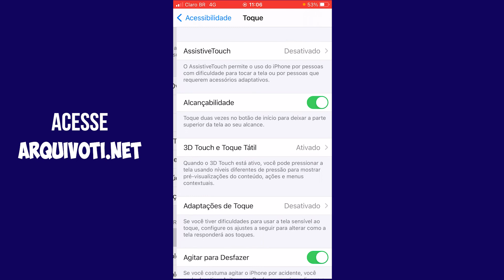🟤 Como Colocar Bolinha No Iphone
Nesse vídeo vamos mostrar como colocar/ativar a bolinha no Iphone (iOS) 7, 8 e ouras versões. Mas você sabe para que serve a Bolinha do Iphone?

O AssistiveTouch do iPhone é uma função de acessibilidade disponivel no iOS que ajuda pessoas com deficiência a realizar tarefas no iphone por meio de poucos toques. Mas interessante, é mais conhecido  por ser aquela bolinha que funciona como botão virtual e que simula o botão Início.

Veja como ativar a bolinha/ botão virtual no Iphone:

0:00​​ | Introdução
0:16​​ | O que é AssistiveTouch
0:31 | Ativar bolinha no Iphone
0:51​​ | Conclusão

Vídeo como é muito fácil instalar o botão virtual no Iphone. Nesse vídeo também mostramos como realizar o mesmo processo, mas de outra forma.